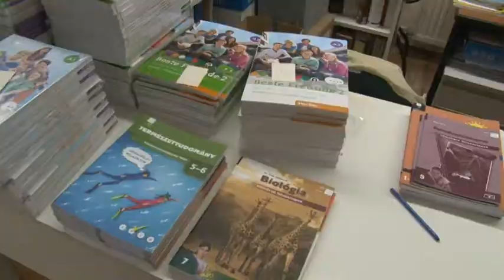Iskolakezdés 20190814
Szeptember elsején megkezdődik a 2019/2020-as tanév Magyarországon! A tankönyveket már kiszállították az oktatási intézményekbe. Idén elsőtől kilencedik évfolyamokig ingyen kapja mindenki a könyveket, jövőre pedig már általánostól középiskoláig mindenkinek ingyen tankönyv fog járni.